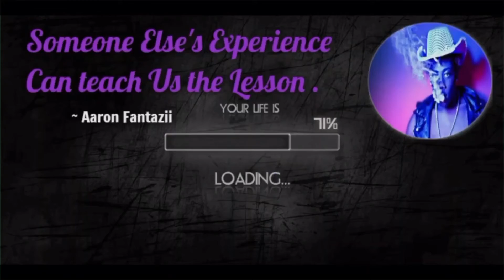Kirk Franklin Apologizes for Cursing out Son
Dream Big: With all the Keys to Success Book

Merch           Aaronfantazii.tv/shop

                                        AaronFantazii.Tv

By watching & applying this advice you agree to take 100% responsibility for all consequences.